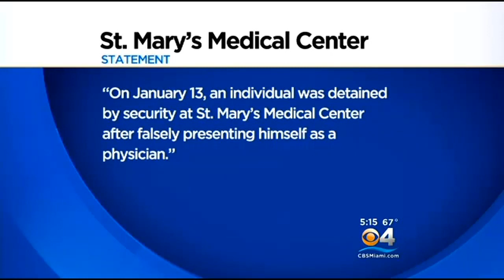Teen In Trouble For Allegedly Posing As Doctor In Florida Hospital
A teen is in trouble for playing doctor at a South Florida medical facility and it's not the first time police say he did it.